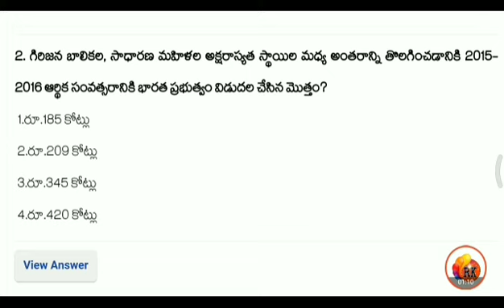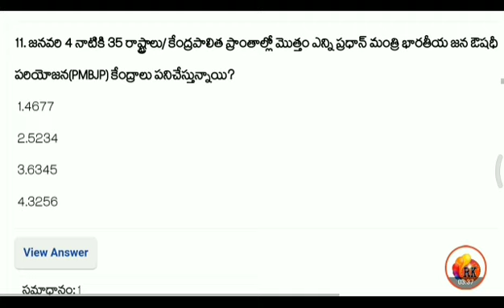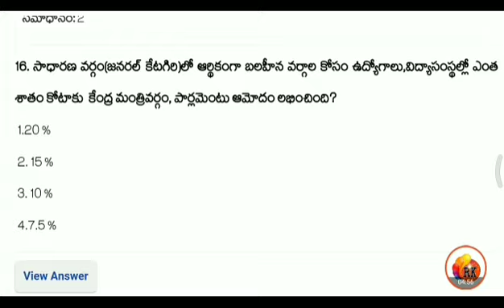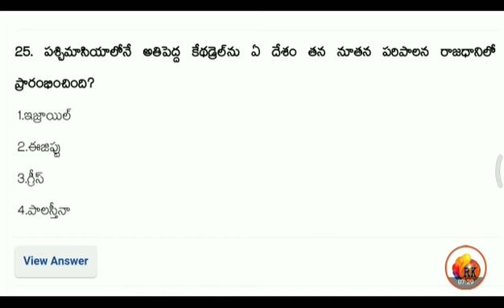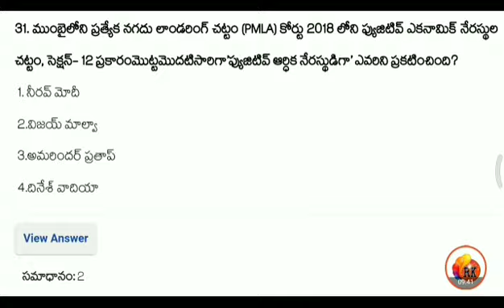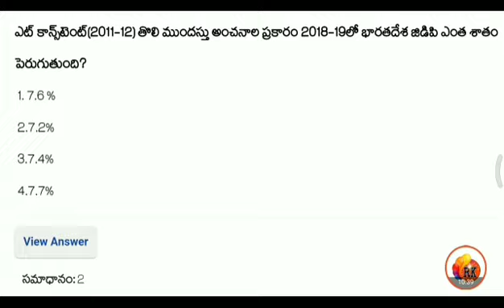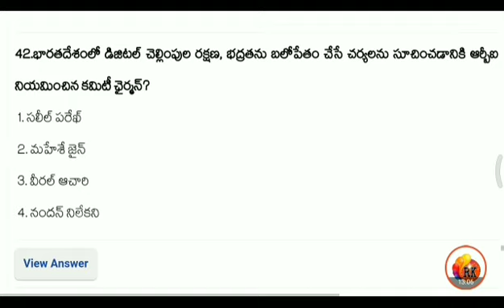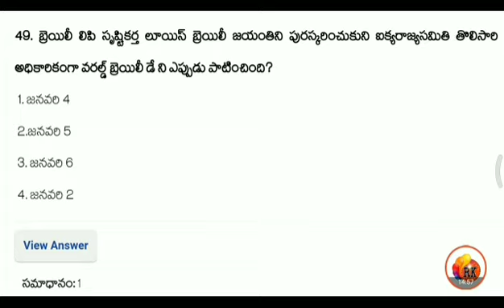January 2nd week Top 50 Marks Test | By RK sir - Shine India - RK Tutorial